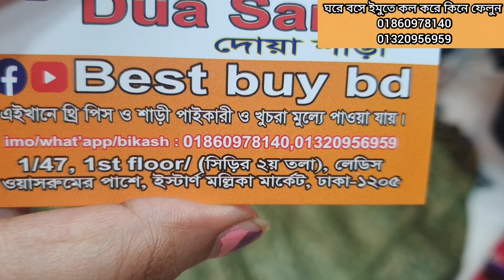বছরের সেরা ডিজাইন🤩মাত্র ৬৫০টাকায় পিওর সুতি উপর পাথরের কাজ করা থ্রি পিস কিনুন।only 650tk three piece